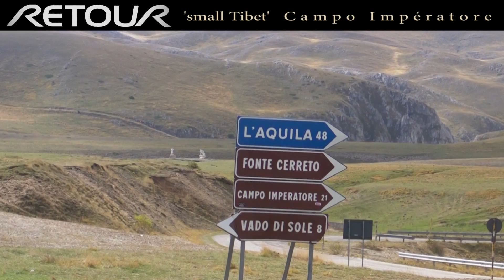Retour Mountain Adventure , ABRUZZO (HD)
Retour organiseert meer dan 25 jaar bergtochten in de Italiaanse bergregio's Aosta en Abruzzo. voor families tot voor de meest ervaren bergavonturier. Retour is uniek in haar uitvoering van bergtochten en de specialist voor deze berggebieden in de Apennjjnen en de Alpen.